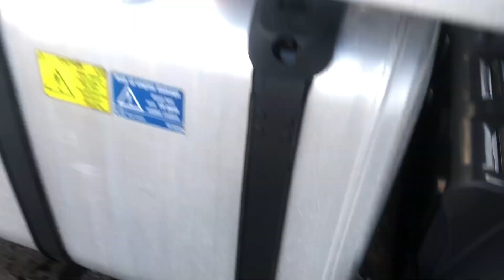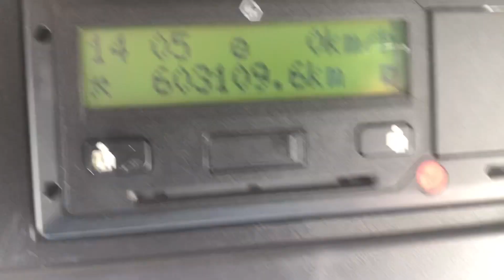SCANIA G450 (SCR) *EURO 6* HIGHLINE 6X2 TRACTOR UNIT 2016 - WK66 AMP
Scania 450Bhp Euro 6, 2 Pedal Semi-Auto Gearbox, Midlift Axle, Air Suspension, Sliding Fifth Wheel, Twin Alloy Fuel Tanks, Full Air Kit, Sun Visor, Electric Windows/Mirrors, Air Conditioning, Fridge, Hill Start Assist, CD Stereo.